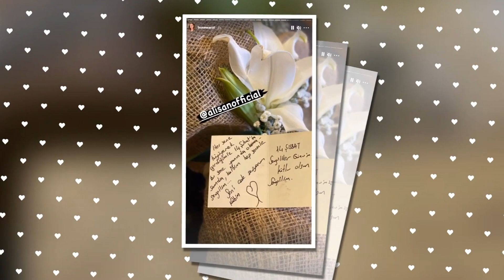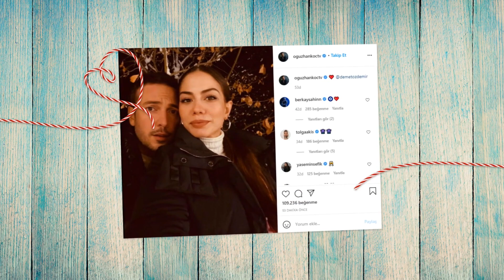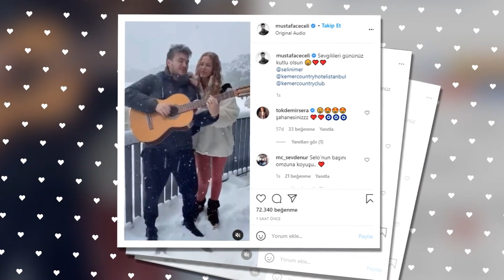Ünlü isimlerden 14 Şubat Sevgililer Günü paylaşımları